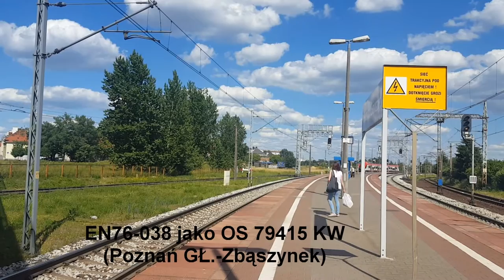Pociągi na stacjach Poznań Górczyn i Poznań Główny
Witam przedstawiam Składankę pociągów na przystanku Poznań Górczyn i stacji Poznań Główny z dnia 11 czerwca 2016r.
w filmie występują: EU44, EN76, Eurosprinter

Zapraszam do oglądania filmu i subskrypcji kanału :)